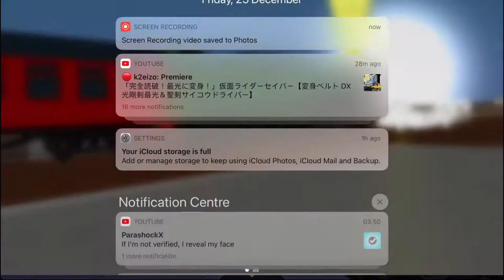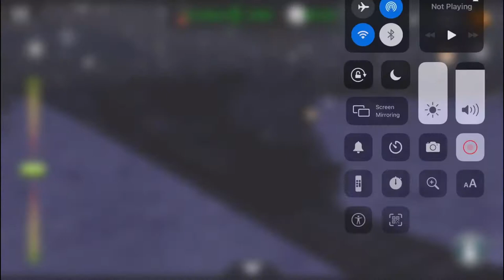TGV Duplex On The Polar Express Route (Trainz #54 Christmas Special)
*THIS VIDEO WAS RECORDED ON 25TH DECEMBER 2020 BUT WAS UPLOADED ON 26TH DECEMBER 2020*

If you want to download my Polar Express route from this video, go to
If Trainz driver 2 : go to get new content
If TANE/Trainz simulator 2019 (is a available from Trainz simulator 2012) go to manage content
Then search Polar Exp.Offical, you should see be able to see my Trainz user name (rowletmaster)
And my Polar Exp.Offical route kuid code is KUID: 825647:100181
So don’t ever download the wrong route!

And also merry Christmas!!